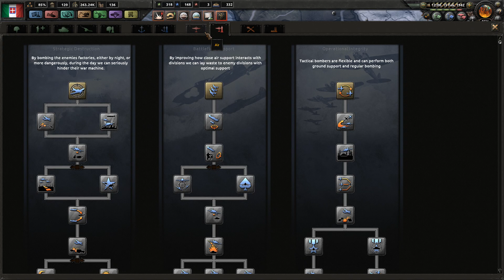HoI4 - Kaiserreich - Italy - 05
Reuniting Italy and fighting the Communists!

or steam.